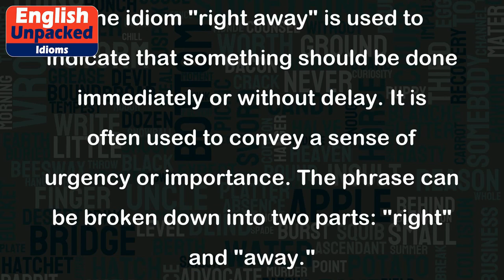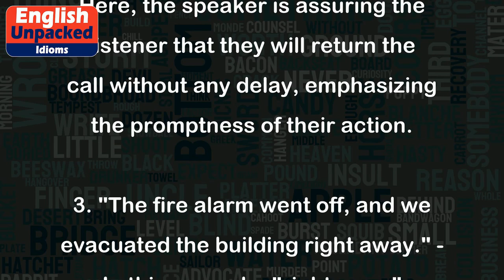Right away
The idiom "right away" is used to indicate that something should be done immediately or without delay. It is often used to convey a sense of urgency or importance. The phrase can be broken down into two parts: "right" and "away."
The word "right" in this context means "immediately" or "at once." It emphasizes the need for prompt action. The word "away" serves as an intensifier, reinforcing the immediacy of the action.
Here are a few examples to illustrate the usage of "right away":
1. "Please submit your assignment right away." - In this sentence, the phrase "right away" emphasizes the need for the assignment to be submitted immediately, without any delay.
2. "I'll call you back right away." - Here, the speaker is assuring the listener that they will return the call without any delay, emphasizing the promptness of their action.
3. "The fire alarm went off, and we evacuated the building right away." - In this example, "right away" highlights the urgency of the situation and the immediate response of evacuating the building.
4. "We need to fix the leak in the pipe right away before it causes more damage." - The phrase here emphasizes the importance of addressing the issue immediately to prevent further harm.
In all these examples, "right away" conveys a sense of urgency, emphasizing the need for immediate action. It is a useful idiom to express the importance of promptness in various situations.